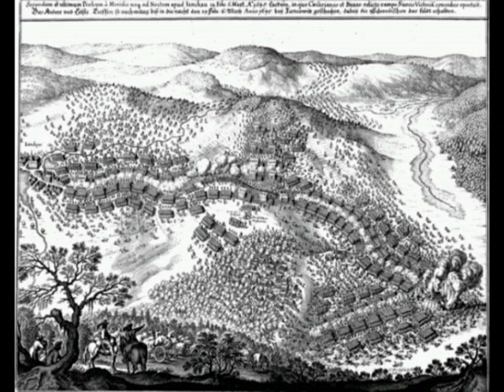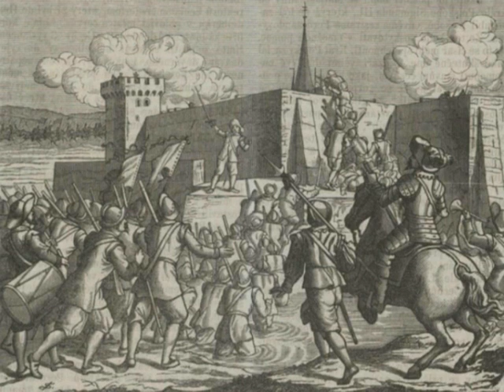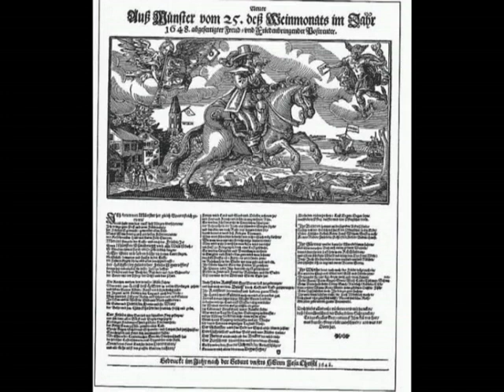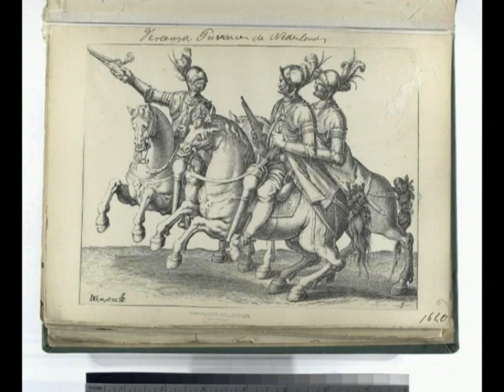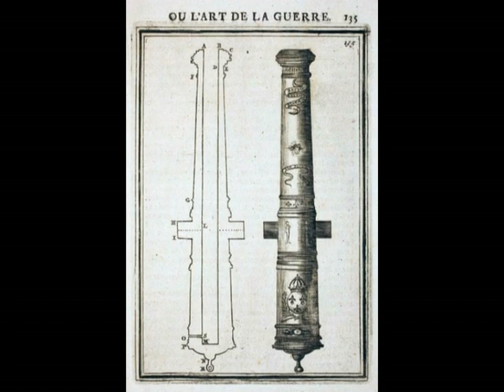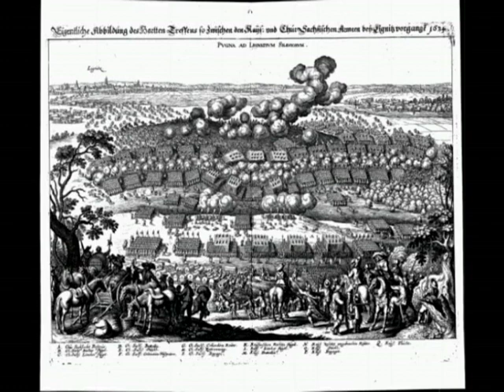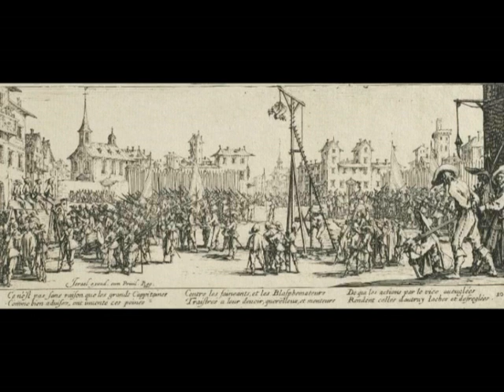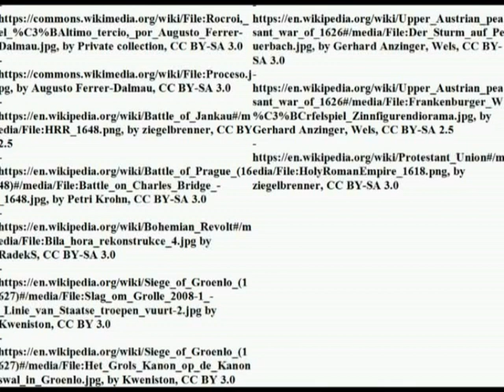Organization and administration of the Thirty Years War